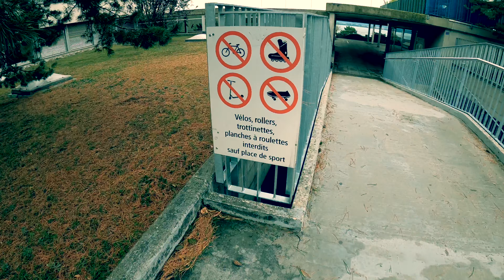Aggressive inline street :..after work 9 curb-Game/SAD Edit / 4k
AfterWork sont des vidéos d'entraînement.🧩